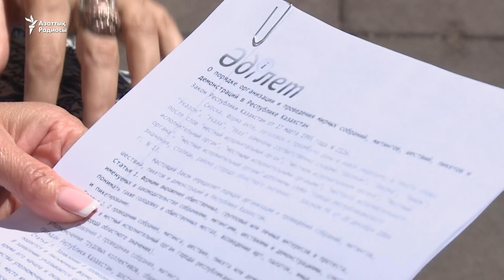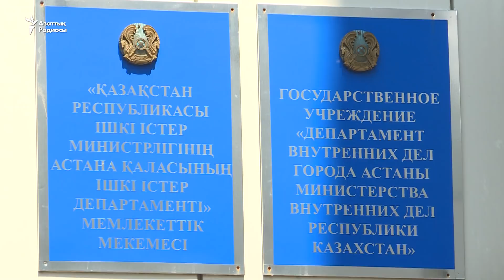Ұсталған үлескерлер шағымы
Астанада наразылық білдіріп, аштық жарияламақшы болған үлескерлерге полиция айыппұл салды. Жұмыс уақытысы аяқталса да, түн ортасына дейін істері қаралған наразылардың арасында  "полицияға қарсы арызданамыз" дегендері де бар.